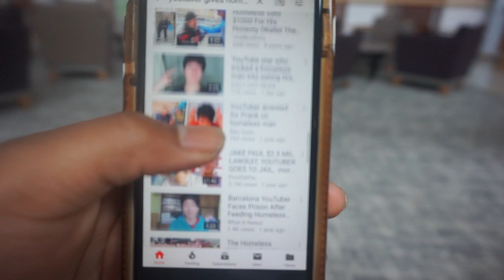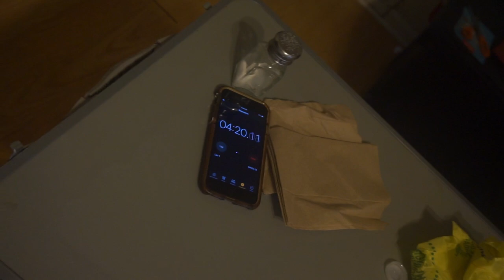EATING 10 McChickens in 5 mins (EPIC)!!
Eating 10 MCCHICKENS UNDER 6 mins!! EPIC